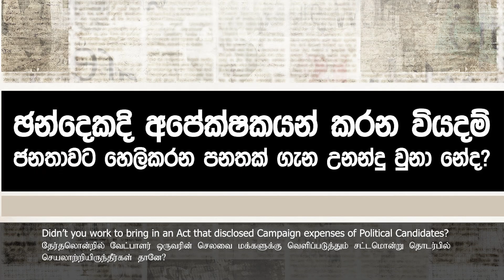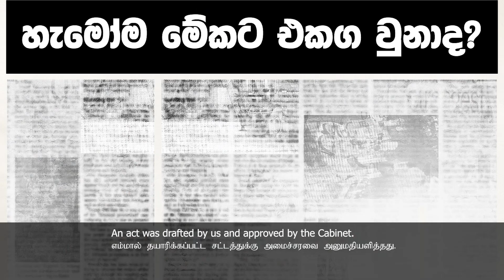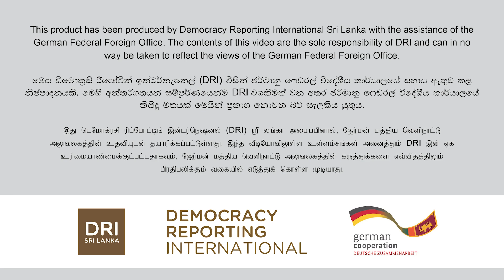දේශපාලනඥයො විතරක් නෙමෙයි ජනතාවත් දේශපාලනය කරන්න ඕන